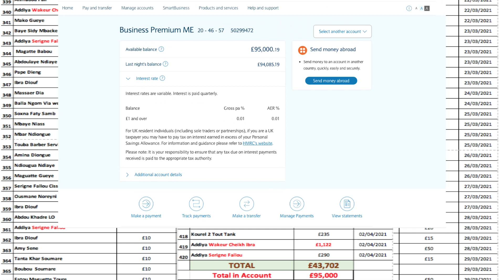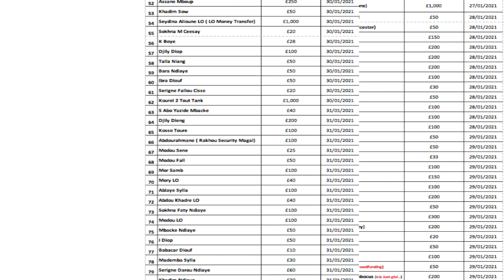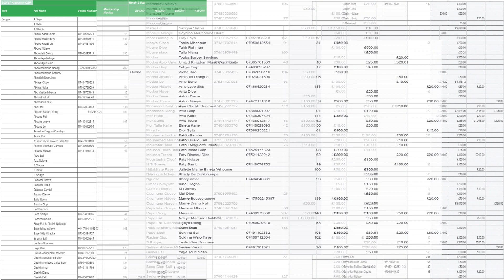Financial review of Ker Serigne Touba in London